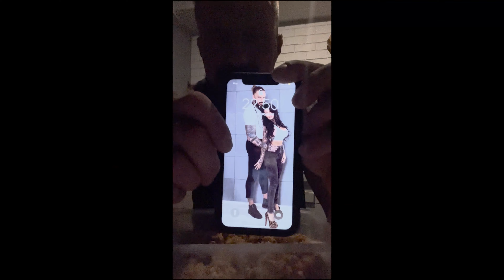Pierwszy Kryzys | Z Klatki Na Scenę: Seria Dokumentalna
W drugim odcinku Tarzan staje przed nieuniknionym Pierwszym Kryzysem. Start jest coraz blizej, presja wzrasta, intensywne treningi, ogromne ilości jedzenia, nieustanne wyzwania i ostra ręka Trenera Marcina!

Czy uda mu się przetrwać i stanąć gotowym na scenie w krótkim czasie?